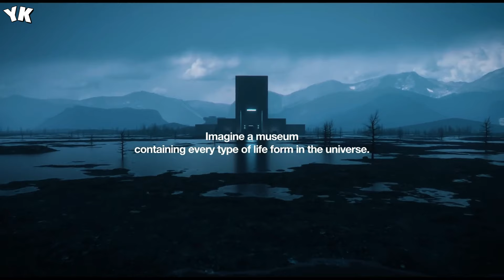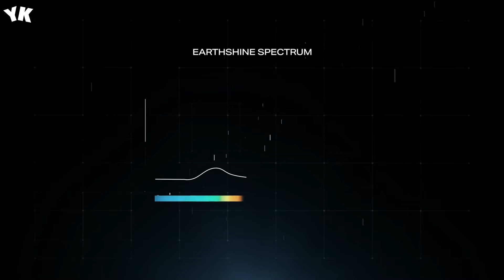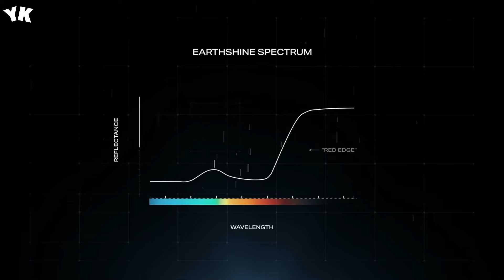LIFE BEYOND II: The Museum of Alien Life (4K) You Know